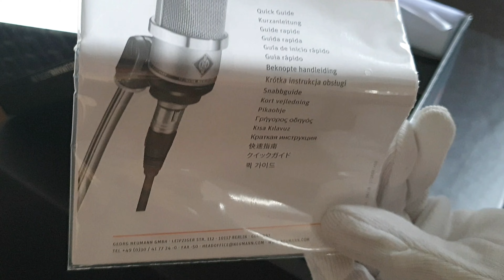NEUMANN TLM 102 STUDIO SET MICROPHONE UNBOXING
NEUMANN TLM 102 STUDIO SET